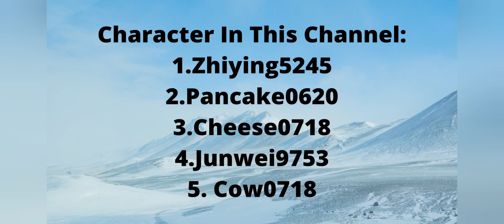Minecraft Treasure Wars Cs